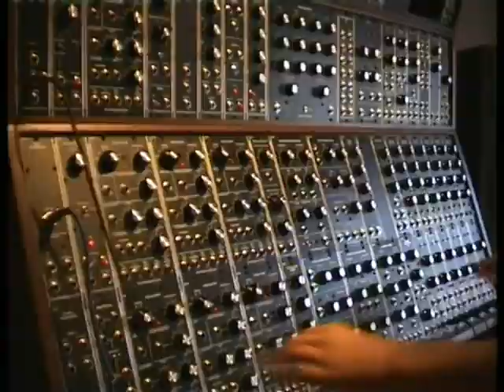Musical Paint Brush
Obra pictórica creada no únicamente ayudada por música electrónica pero tambien envolucrada en ella. Gracias a unos sensores situados detrás del lienzo y estos mismos conectados a un sintetizador modular, este lienzo se comporta como un verdadero instrumento músical.